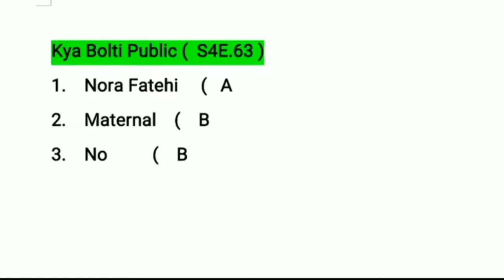Flipkart Quiz Today Answers | 11 November, 2021